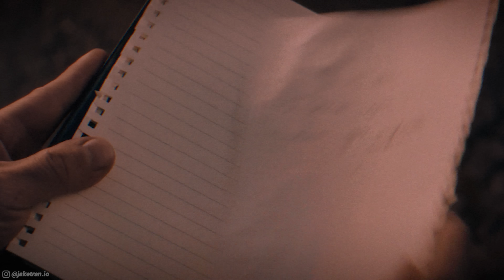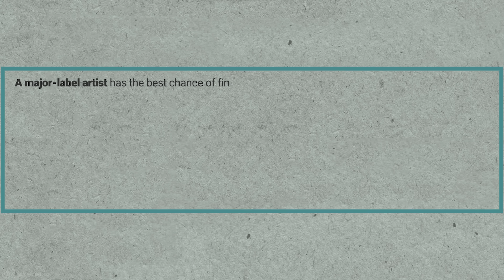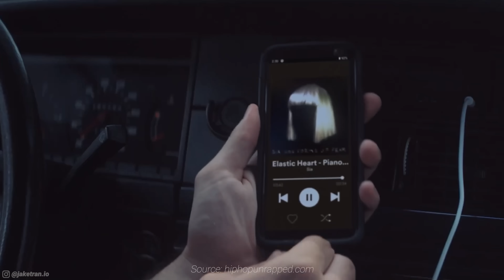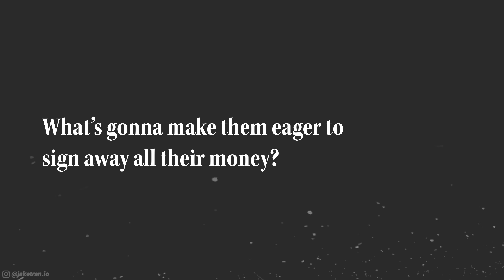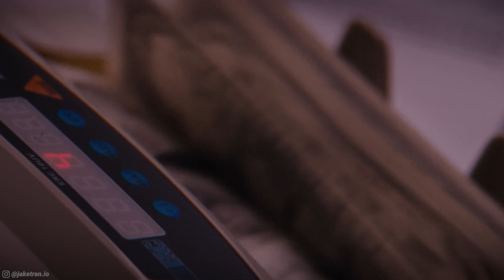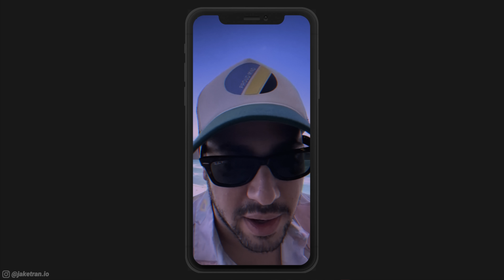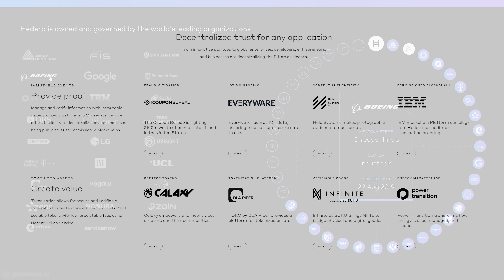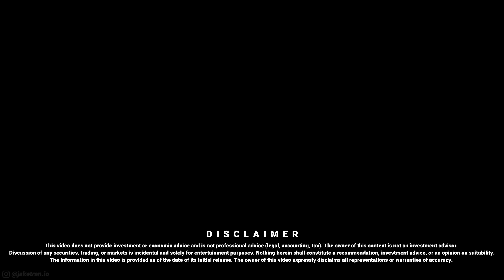The music industry is literally a scam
🎧 Get 100 JAM tokens for free and stream music to support artists